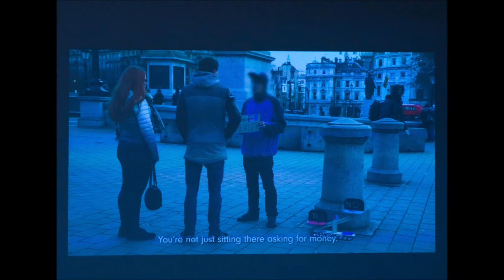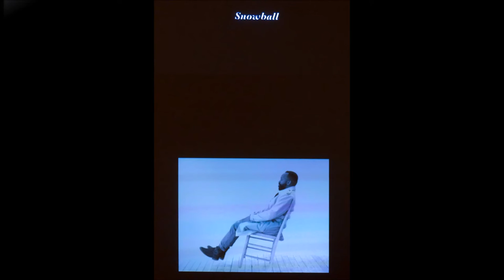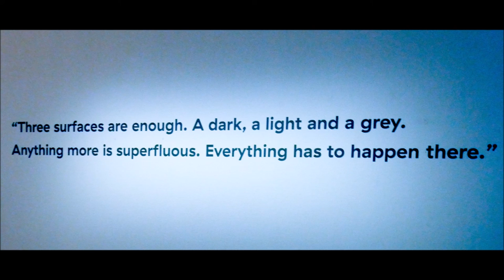Kunsthal KAdE - "A Balancing Act" - Een impressie - 20-11-2018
Kunsthal KAdE biedt tentoonstellingen aan op het gebied van hedendaagse/moderne kunst, architectuur, vormgeving & design en eigentijdse beeldcultuur.

Kunsthal KAdE ligt net buiten de stadsmuren van Amersfoort. Door de prachtige 15de-eeuwse Koppelpoort kom je bij de Nieuwe Stad, aan de Eem. Kunsthal KAdE biedt tentoonstellingen aan op het gebied van hedendaagse/moderne kunst, architectuur, vormgeving & design en eigentijdse beeldcultuur. Kunsthal KAdE heeft geen eigen collectie, maar is met haar tentoonstellingen naar buiten gericht en open voor impulsen vanuit de hele wereld. Naast de tentoonstellingen organiseert Kunsthal KAdE een actief publieksprogramma van rondleidingen, workshops en lezingen. Links van het entreegebied bevindt zich de KAdEShop met een gevarieerd aanbod van designartikelen, gadgets, sieraden en kunstboeken. Bij het KAdECafé kun je terecht voor een goede lunch of borrel. Zowel de KAdEShop als KAdECafé zijn zonder entreebewijs voor de kunsthal te bezoeken.

Directeur van Kunsthal KAdE is Robbert Roos.